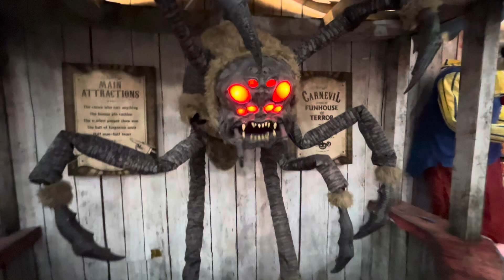👻Spirit Halloween 2024 Store Walkthrough Tour - Animatronic Demos!💀Trip 16!🎃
🎃Spirit Halloween 2024 Store Walkthrough Tour Trip 16!👻